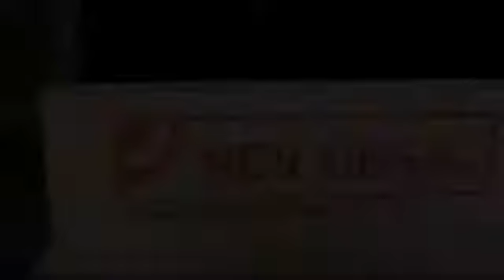Nevünsal 7x21 Çoklu Delik Makinası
İnternet sitemizi ziyaret edebilirsiniz.